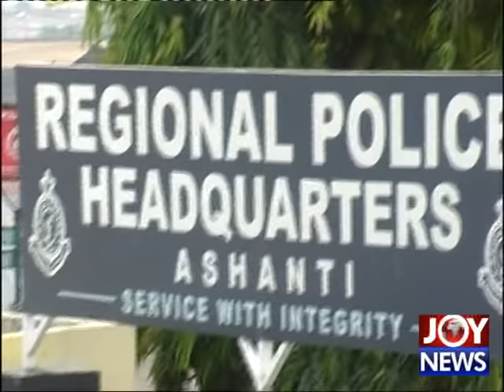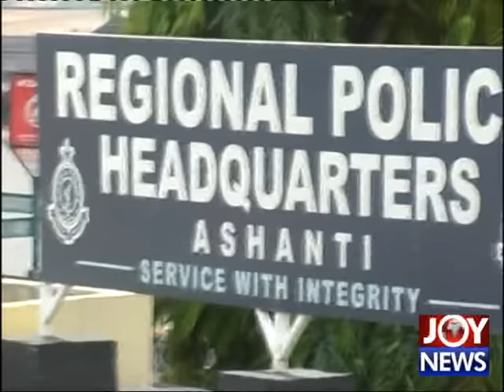Car Snatchers arrested in Tamale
Ashanti Region Police with support from its colleagues in the Northern region have arrested two suspected car snatchers in Tamale.
The suspects had allegedly stolen a Toyota pick-up truck belonging to one of the telecommunications companies in Kumasi. Mahmud Mohammed-Nurudeen's report.